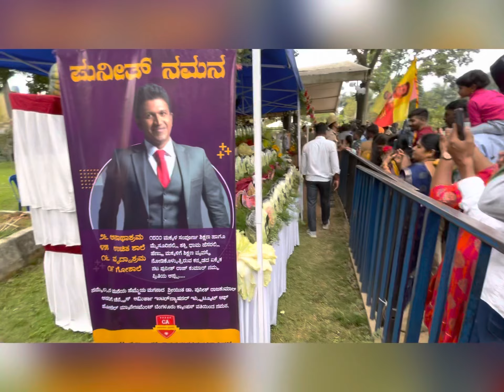appu ಅಪ್ಪು ಅಮರ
Puneeth Rajkumar (17 March 1975 – 29 October 2021), colloquially known as Appu, was an Indian actor, playback singer, television presenter, and producer, who worked in Kannada cinema. He was the youngest son of Kannada matinee idol Dr. Rajkumar, He was one of the most popular actors in Kannada cinema. He was the lead in 29 films; as a child, he appeared in many films. His performances in Vasantha Geetha (1980), Bhagyavantha (1981), Chalisuva Modagalu (1982), Eradu Nakshatragalu (1983), Bhakta Prahaladha, Yarivanu and Bettada Hoovu (1985) were praised.[1] He won the National Film Award for Best Child Artist for his role of Ramu in Bettada Hoovu.[2] He also won Karnataka State Award Best Child artist for Chalisuva Modagalu and Eradu Nakshatragalu. Puneeth's first lead role was in 2002's Appu. The Karnataka Government conferred the state's highest civilian award, Karnataka Ratna, to Puneeth Rajkumar in November 2021, posthumously.

On 29 October 2021, Puneeth complained of uneasiness to his wife Ashwini, and died on his way to the hospital at the age of 46. The reason for his death was declared to be cardiac arrest.[2][69] He donated his eyes in accordance with a pledge by his father Rajkumar, that he along with all his family members will donate their eyes after death.[70] The donation of his eyes has given eyesight to four different people.[71][72] His state funeral was attended by the Chief Minister of Karnataka, Basavaraj Bommai and other leaders.[73] His body was kept for public view at Kanteerava stadium for 3 days, and was reportedly attended by more than 25 lakh people[74] and was the second largest funeral gathering in India. He was buried alongside his parents at Sree Kanteerava Studios in Bangalore

W E

M I S S

A P P U

F O R  M O R E  V I D E O S

Comment us for Intresting videos